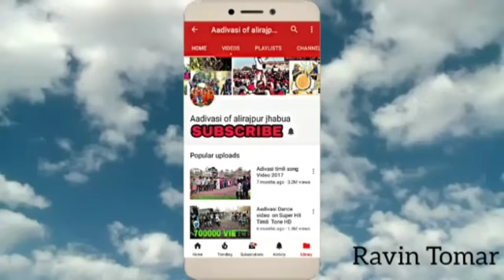Thandi Hawa Aave Sevu Lage // Aadivasi DJ Songs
ADIVASI OF ALIRAJPUR JHABHUA

आदिवसी ऑफ़ अलीराजपुर झभुआ
चैनल में आप सभी का स्वागत हे
हर रोज नए आदिवासी गाने एवं आदिवासी वीडियो देखने के लिए

adivasi dj songs
gujrati timli